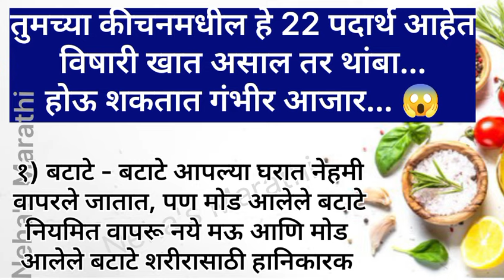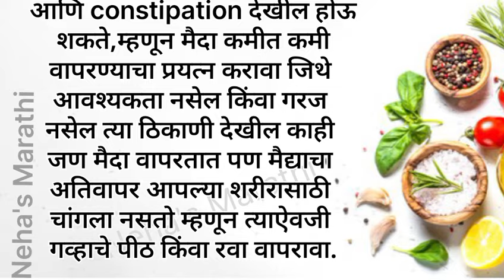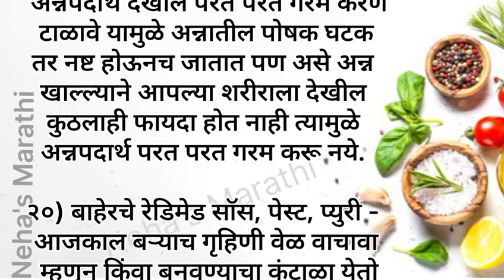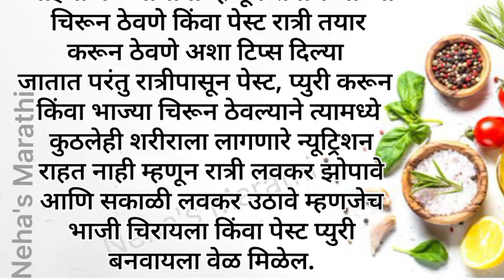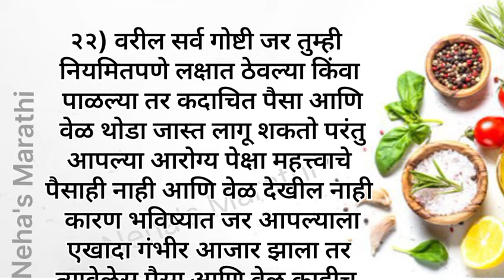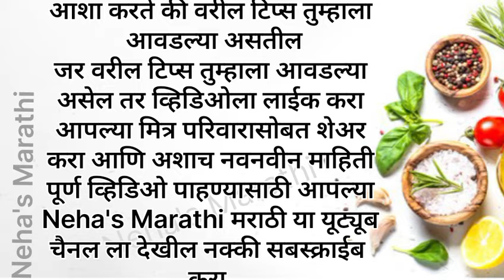😱तुमच्या किचन मधील हे 22 पदार्थ आहेत विषारी खात असाल तर थांबा... होऊ शकतात गंभीर आजार...😱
health Tips
# किचन टिप्स
Cooking Tips
Kichen Marathi
Neha's Marathi

kichen टिप्स,cooking टिप्स मराठी
usefull किचन टिप्स
जरुरी किचन टिप्स
kichen tips Marathi me
kichen tips by Neha's Marathi

   कुकींग चॅनेल लवकर grow करण्यासाठीं लागणाऱ्या महत्वाच्या गोष्टी.

boya mic आवाज clear येण्यासाठी

   🙏🙏  Thanks 🙏🙏